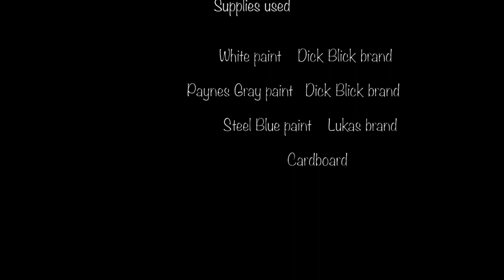Hope book cover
I show a quick video, showing how I painted my book cover for my newest book, hope.  I created this cover, using a piece of recycled cardboard.

To see more of my art, I have listed links below;